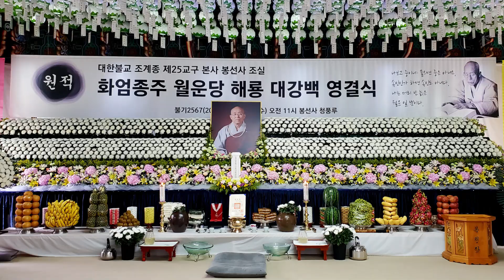조계종 제25교구 본사 봉선사 조실 화엄종주 월운당 해룡대강백 영결식/대한불교 조계종 중앙 종회의장 주경스님 조사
조계종 제25교구 본사 봉선사 조실 화엄종주 월운당 해룡대강백 영결식
대한불교 조계종 중앙 종회의장 주경스님 조사

조계종 제25교구 본사 봉선사 조실 화엄종주 월운당 해룡 대강백  영결식
일시:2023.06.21.수요일 오전11시~
장소: 봉선사 청풍루

세납 95세 법납 74세(하)로 2023년 6월 16일 오후10시 36분 다경실에서 원적
○봉선사 문도회장
○분향소: 경기도 남양주 봉선사 청풍루
○영결식: 2023년 6월21일(수) 오전11시
○호상: 밀운대종사, 일면대종사
○문도대표: 철안, 인묵
○장례위원장: 봉선사 교구장 초격

법명:해룡(海龍)
법호:월운(月雲)
성명:김성구( 金成九)
본적:경기도 장단군
은사:운허(耘虛)

49재 추모일정
영결식 : 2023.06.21. 수요일 11시 봉선사 청풍루
다비식 : 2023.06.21.수요일 12시~봉선사 다비장
초재 : 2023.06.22.목요일 10시~ 봉선사 청풍루
2재 : 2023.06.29.목요일 10시~ 봉선사 청풍루
3재 : 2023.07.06. 목요일 10시~ 봉선사 청풍루
4재 : 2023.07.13. 목요일 10시~ 봉선사 청풍루
5재 : 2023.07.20. 목요일 10시~ 봉선사 청풍루
6재 : 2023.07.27. 목요일 10시~ 파주 보광사
49재 : 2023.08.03. 목요일 10시~봉선사 청풍루

극락왕생 기원합니다.